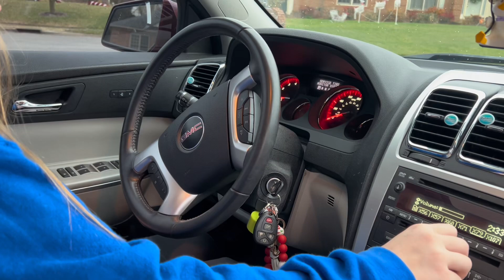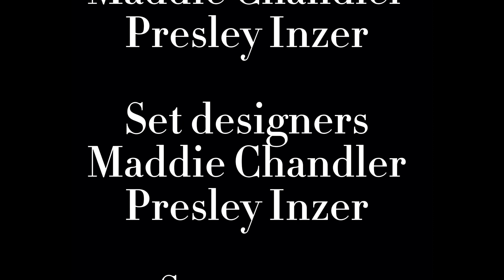Gun Control ( a short film/ rap) By Presley Inzer and Maddie Chandler